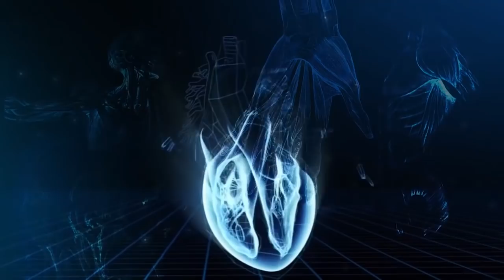ექიმი გვირჩვეს: სამკურნალო მცენარეები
საქართველოში,  მედიცინაში ასობით სახეობის მცენარეს იყენებენ და მათი დიდი ნაწილი სამცხე–ჯავახეთში გვხვდება. რომელი სამკურნალო მცენარეებია გავრცელებული რეგიონში და რომელი რა სასარგებლო თვისებებით გამოირჩევა.